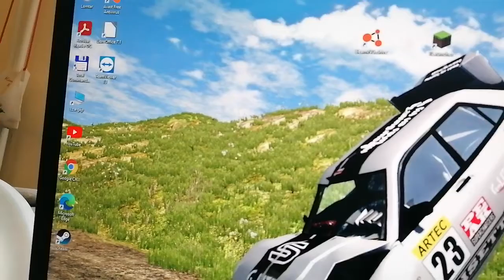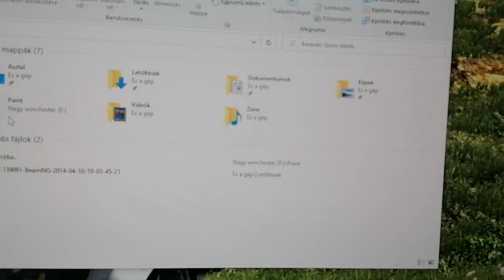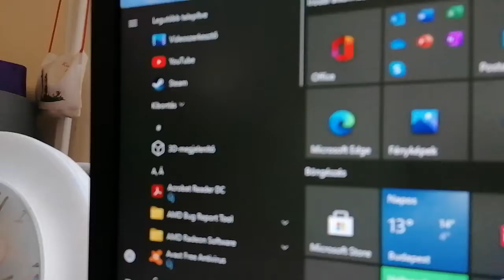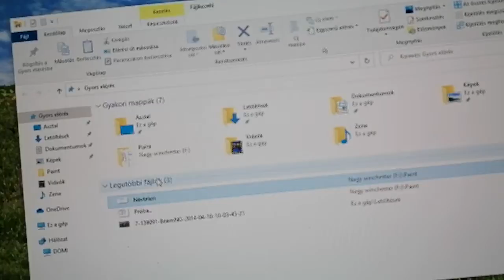Megvan az új gép! Megmutatom hogy néz ki. :D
Dörög az ég videó lesz (abba is el mondom ezt csak félig)